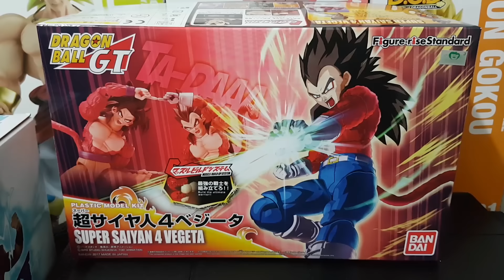七龍珠 Figure-rise Standard 超級賽亞人4 超サイや人4 貝吉達 ベジータ Super Saiyan 4 Vegeta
整體評價：滿分七顆星
實體超帥氣功特效又大！